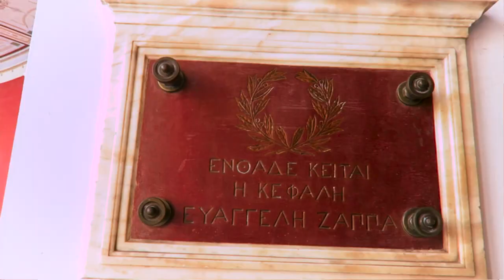Girl's European Trip: Exploring Ancient Athens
Welcome to Athens, Greece!

Athens is the historical capital of Europe, with a long history, dating from the first settlement in the Neolithic age. In the 5th Century BC (the “Golden Age of Pericles”) – the culmination of Athens’ long, fascinating history – the city’s values and civilization acquired a universal significance. Over the years, a multitude of conquerors occupied Athens, and erected unique, splendid monuments - a rare historical palimpsest. In 1834, it became the capital of the modern Greek state and in two centuries since it has become an attractive modern metropolis with unrivalled charm.

A large part of the town’s historic centre has been converted into a 3-kilometre pedestrian zone (the largest in Europe), leading to the major archaeological sites (“archaeological park”), reconstructing – to a large degree – the ancient landscape. (Read more